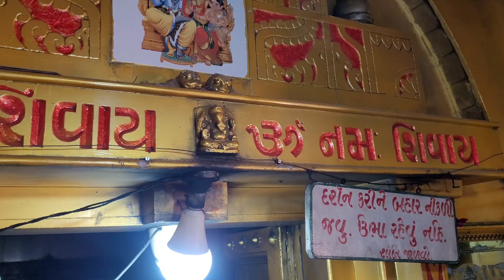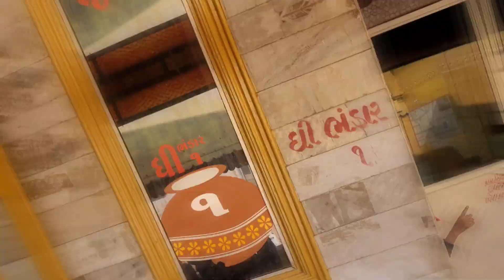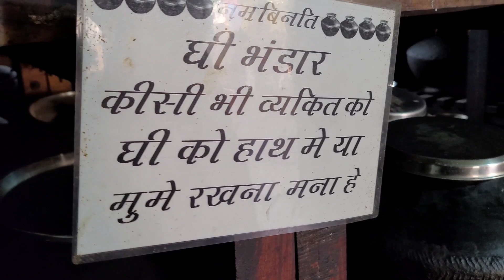रढु कामनाथ महादेव 635 साल पुराने घी का इतिहास Radhu kamnath mahadev 635 Sal purane ghee ka itihas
RADHU KAMNATH MAHADEV
Ramesh Prajapati On Road
KAMNATH MAHADEV

     Friends kamnath mahadev gujarat ke kheda zile ke keda dholka hive par ek radhu nam ke village me sthit hai jo apne 635 sal purane ghee ke bhanar ke liye prasidh hai friends yahan par shradha purvak manat lene vale bhakto ki sabhi manokamana puri hoti hai isi liye yahan ke mahadev ko kamnath mahadev kaha jata hai
               friends is jagah ka pura itihas maine apne video me bataya hai ummid hai ke video aapako pasand aaya hoga agar aap chenal par nye hai to palace chenal ko subscribe zarur kare. dhanyvad